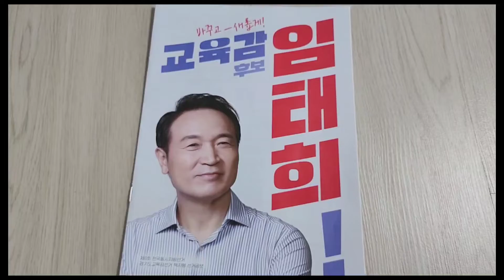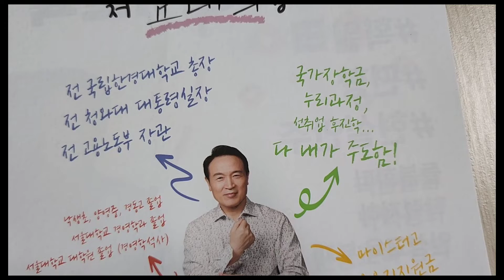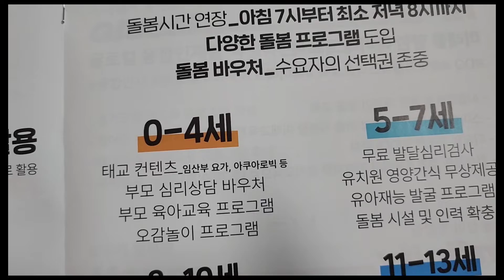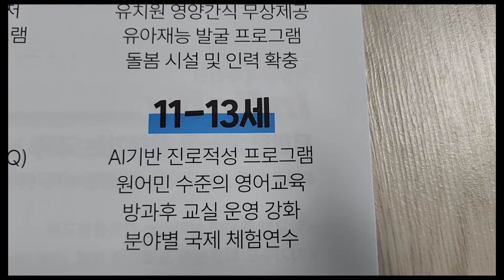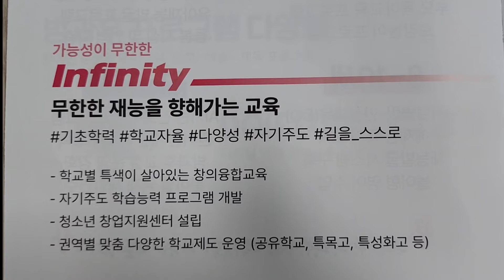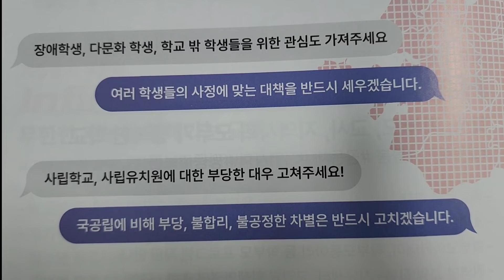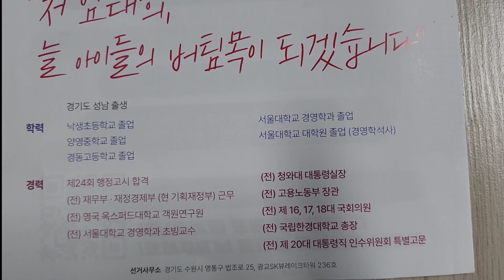경기도 교육감 후보 임태희